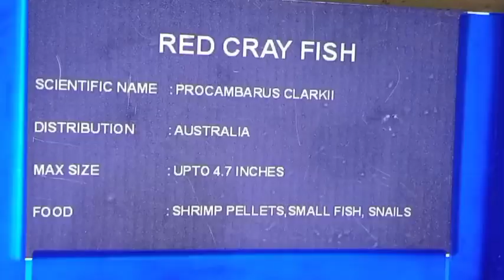ராகவை புரிந்து கொள்ள முடியாமல் தவிக்கும் அபி||NNK Review||16 August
ராகவை புரிந்து கொள்ள முடியாமல் தவிக்கும் அபி...